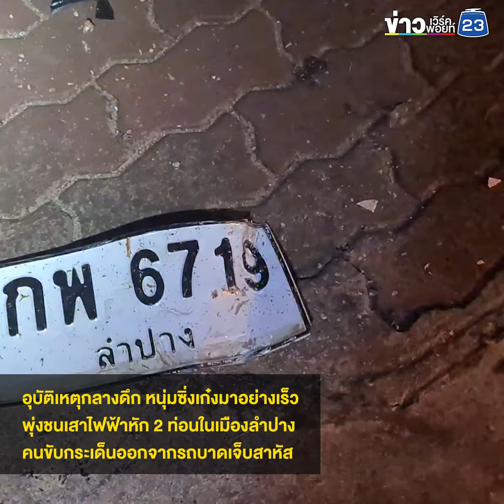ซิ่งเก๋งอัดเสาไฟฟ้าพังยับ คนขับกระเด็นข้างทางเจ็บสาหัส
คนขับเก๋งเจ็บสาหัส รถพังยับเยิน เสาไฟฟ้าหัก 2 ท่อน
(12 ม.ค. 67) เวลาประมาณ 1:30 น เกิดอุบัติเหตุรถยนต์เก๋งพุ่งชนเสาไฟฟ้ามีผู้บาดเจ็บอาการสาหัสหายใจโรยริน เจ้าหน้าที่สมาคมกู้ภัยสว่างธรรมสถานลำปาง เดินทางไปตรวจสอบบริเวณ หน้า  ร้านมินิมาร์ทแห่งหนึ่ง ใกล้ กับศูนย์การค้าปัญญาปาร์ค ริมถนนสายลำปางแม่ทะ ฝั่งตรงข้าม ทางเข้า หมู่บ้านถาวรสุข ตำบลพระบาท อำเภอเมืองจังหวัดลำปาง จุดเกิดเหตุพบ ชายอายุประมาณ 30 ปี หลังจากขับรถยนต์เก๋ง มาเพียงคนเดียว